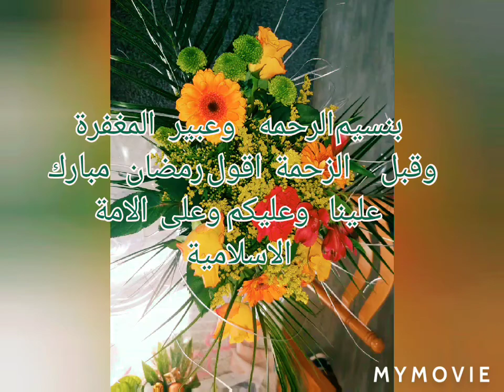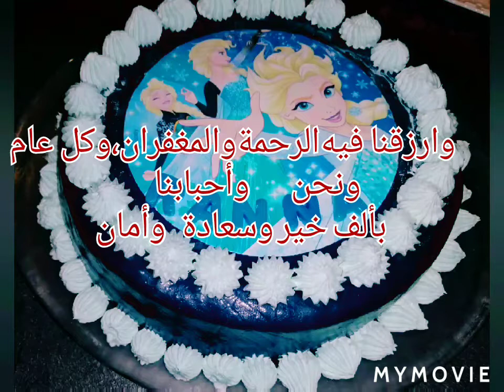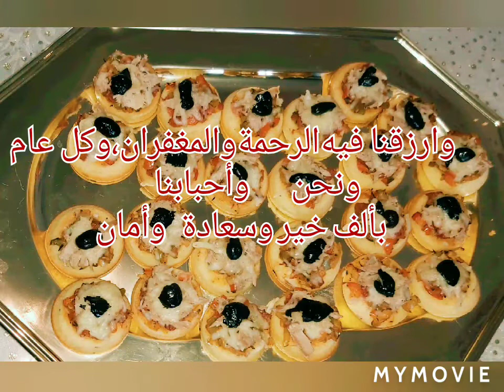رمضان مبارك علينا وعليكم وعلى الامة الاسلامية ♥️🌙🌙